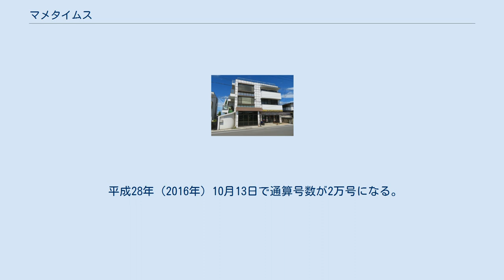マメタイムス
『マメタイムス』は、福島県須賀川市を中心に周辺地域を対象として刊行されている日刊地域紙。
 戦前から地域紙が複数刊行されていた須賀川町（現在の須賀川市）では、1946年に『阿武隈時報』が創刊。
これに対し、『中外商業新報』、『河北新報』、『福島民友』で記者として働いた経験をもっていた佐川正素は、1947年（昭和22年）1月11日に、当時の須賀川町で『マメタイムス』を創刊した。
当初は週2回程度の刊行頻度であったが、後には隔日刊となり、さらに日刊化された。
2016年10月13日付で創刊から2万号を迎えている。
2019年現在、第二土曜日・日曜・祝日が休刊である。
 判型は、タブロイド判で、通常は8ページで刊行されている。
 配達対象地域は、発行拠点である須賀川市を中心に、鏡石町、天栄村、郡山市の一部に及んでおり、須賀川市内の4か所のコンビニエンスストアと、鏡石町の「まちの駅」では1部売りもおこなわれている。
 平成28年（2016年）10月13日で通算号数が2万号になる。
 須賀川市は、ふるさと納税の返礼品のひとつとして、郵送による『マメタイムス』1ヶ月分の定期購読を用意している。